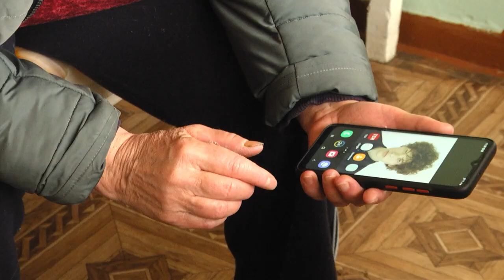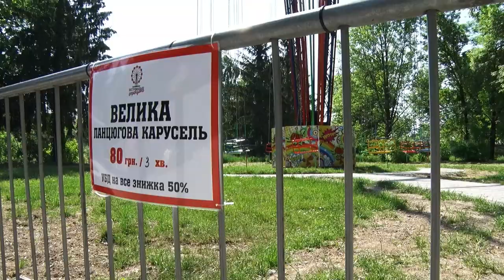Новини, день 25 травня: з ока хлопчика стирчав дріт, загорівся сміттєвоз, нові атракціони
00:00 Анонс
00:33 ПВК "Вагнер" покидає Бахмут, горить Міноборони Росії у Москві, Зеленський звернувся до іранців
03:46 На війні з російськими окупантами загинув 32-річний Герой з Дубівської громади
04:16 Під час бойового зіткнення загинув житель села Матейки, солдат Анатолій Колошва
04:42 Історія жінки, яка до 14-го року була сепаратисткою
08:56 Пожежа біля Луцька: загасили сміттєзвалище, загорівся сміттєвоз
09:24 У хлопчика з ока стирчав дріт: як на Волині рятували дитину
10:07 Рівненська атомна електростанція невдовзі відсвяткує 50-річчя
14:57 У Луцькому центральному парку поставили нові атракціони